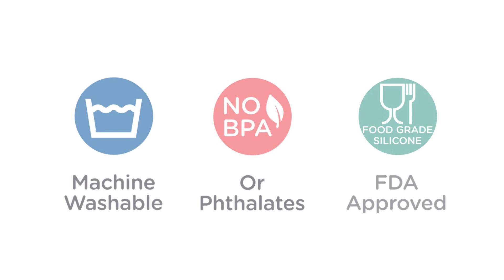Handychew - Sensory Baby Teething Toy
Compact and innovative, this adorable teething toy is bursting with features and is a great addition to any changing bag for on-the-go teething!

Packed Full of Features To Keep Your Baby Stimulated & Entertained
Multiple sensory features include a range of textures, soft ribbons/taggies, a fun crinkly ear and rattle to keep your baby stimulated and entertained.

Our Handychews also feature Cheeky Chompers signature teether ear – a soft and pliable textured teether to massage and soothe tender gums.

Attachable Strap & Machine Washable Too... Get Your Little One our Best Selling Teething Toy!
There's an attachable strap for baby to carry or it can be attached to baby’s wrist or pushchair strap, so no more picking up dropped teething toys! It also includes a dummy or pacifier loop, so you can easily attach a dummy to keep it close at hand.

Our Handychews are easy to clean as they are machine washable and they are safety tested to the highest standards worldwide.